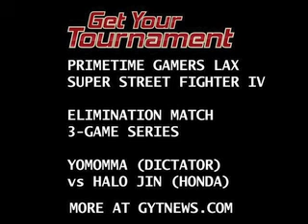YoMomma vs Halo Jin - Primetime Gamers LAX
The Primetime Gamers Los Angeles tournament.